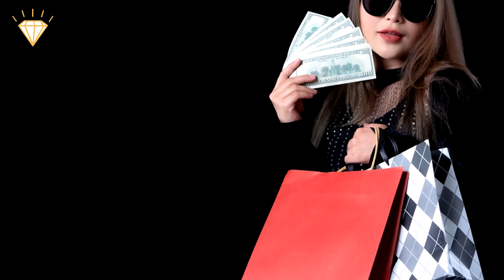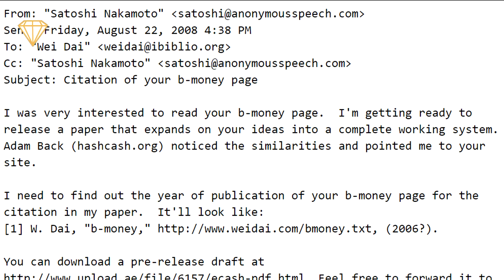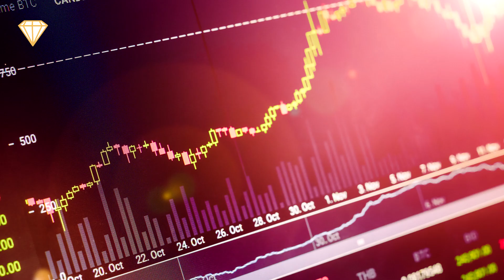Bitcoin Explained and MADE SIMPLE.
In order to understand how bitcoin works we must first understand how money works. Originally people would trade one commodity for another, for example, some eggs for some milk. The problem was that it was hard to know exactly how much milk to give for a couple of eggs and so bartering was necessary. To overcome this problem people started trading in a common commodity that everyone needed and used, such as salt or gold. but this had the problem that you couldn't carry huge amounts of salt or bars of gold around with you.

To overcome this, banks and governments offered to keep your gold for you and give you some paper bills in return, if you had 100 paper bills worth of gold, you could give one to someone else without having to shave a bit off your gold bar, and if you wanted your bar back you gave 100 paper bills back to the bank. The gold gave the paper its value.

Over time, governments decided that they would vouch for the paper bill's value. and since the government said a piece of paper with $1 on it was worth $1 and always would be, everybody accepted that that piece of paper was worth $1, trusting in the value the government gave it rather than the value gold gave it.

There are 2 main problems with this though-
1. All money is centralized and requires this central power to control and issue it, which creates the possibility of manipulation and corruption.
2. It's unlimited, the government can print as much as it wishes. However, the more bills they print, the less each bill is worth.

Nowadays most transactions are digital and don't use paper bills, this causes another problem, which is controlling whether people have the money to spend or whether they have spent it already, a problem known as "Double spending". This problem is solved by banks and credit card companies keeping a central ledger of every transaction made.

In October 2008, someone published a document online under the alias of Satoshi Nakamoto. This document explained an idea for a digital currency called Bitcoin that needed no middlemen or controlling central power.

Instead of a bank or credit card company keeping a central private ledger to record how much money you have to spend and how much you have spent and so ensuring no double spending is happening.
Bitcoin's ledger is public, every bitcoin user's computer keeps an exact copy of the ledger that is constantly updating and checking transactions.

Whereas with the central ledger, the user is public and the transaction is private,
with Bitcoin the transaction is public but the user remains private.
This anonymity means no central body can control the individual's assets or know what they spend them on.

Bitcoin is a digital currency that has the same value all over the world. Instead of a government saying $1 is worth $1 and thus giving it value, People, give Bitcoin its value, the more people want Bitcoin, the greater the demand and so, the greater its value.